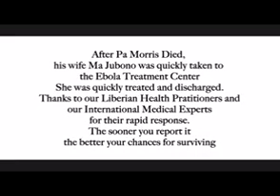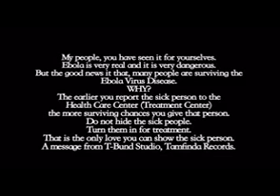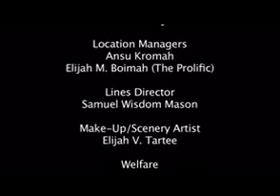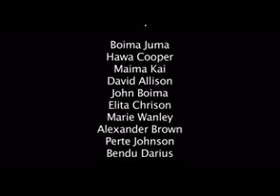Ebola movie 3